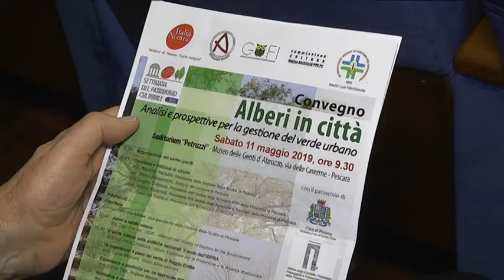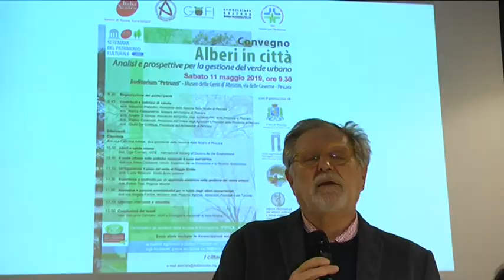Pescara – Le proposte per il verde pubblico